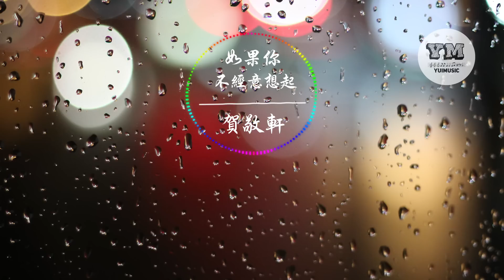如果你不經意想起 - 賀敬軒 【動態歌詞 Lyrics】【時間並沒有告訴我 要怎麼才能忘記你 】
如果你不經意想起-賀敬軒

作詞：林華勇&周潔穎
作曲：林華勇

終於還是放弃

過程也都不堪再次提及

我曾經年輕叛逆

對你一味無情地猜忌

直到忍耐過了限期

結局不能再更替

哪怕幾千句對不起也已經回不去

時間變本加厲

讓我的心始終難以平靜

記憶就像個武器

無法抗拒它的殺傷力

將我的心拒之千里

也不許我再靠近

只能在背後無數次責備我自己

如果你不經意想起

別忘記我曾愛過你

想偶爾打擾你卻沒話題也沒勇氣

時間並沒有告訴我

要怎麼才能忘記你

我那麼愛回憶因為已經失去

時間變本加厲

記憶就像個武器

也不許我再靠近

☆本頻道只作为学習及推广之用，版權属原作者所有，若喜歡請支持購買正版

☆有喜歡，想聽的歌曲可以留言，会陆續推出好聽的歌曲給大家。

☆喜歡請訂閱分享本頻道，謝謝支持。